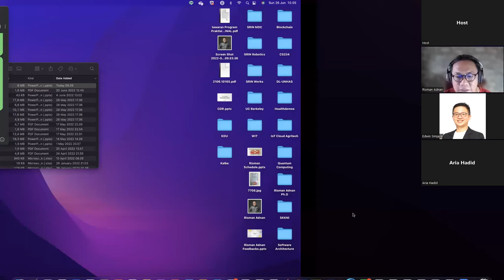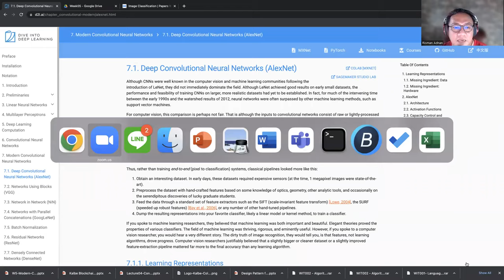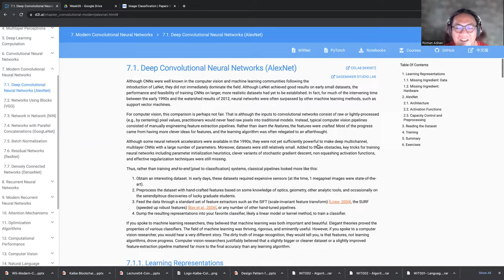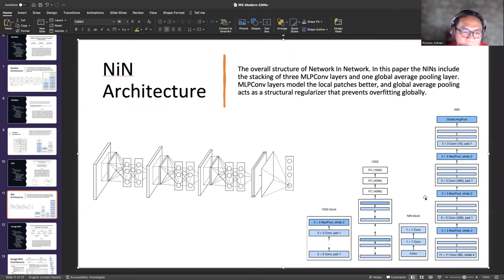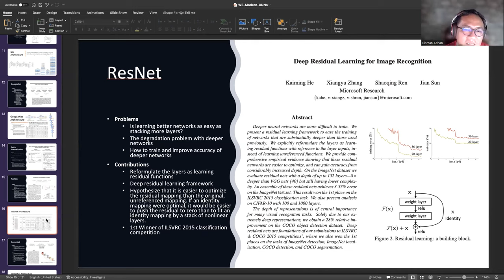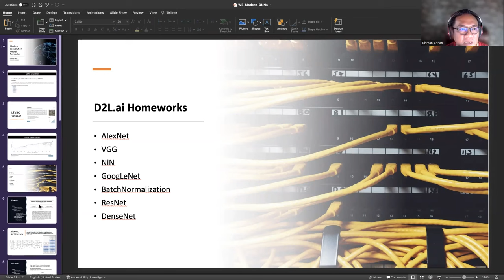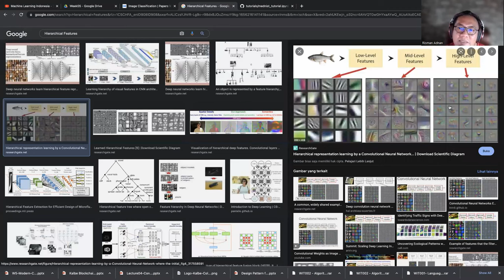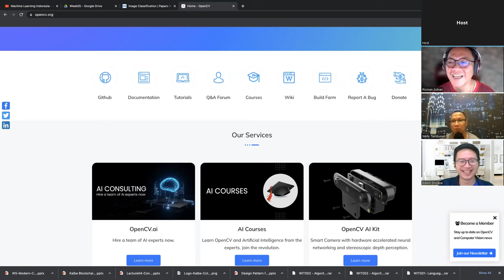Deep learning Ep. 5-Modern Convolution Neural Netwrok by Risman Adnan, Ph.D.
Weekly Deep Learning Open Course with Mr. Risman Adnan, Ph.D. (CTO of Samsung R&D Indonesia)

5th episode of Deep Learning Open Course:
✅Date: Sunday, May, 26th 2022
✅Learning Deep Learning Ep. 5-Modern Convolutional Neural Network